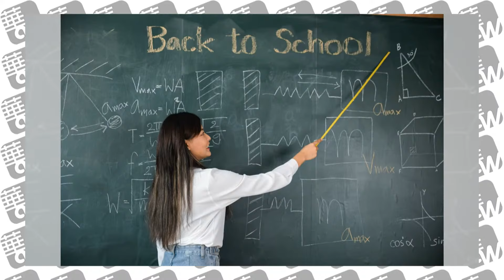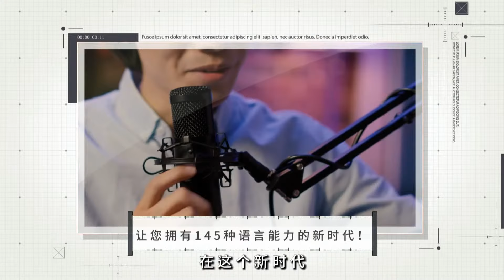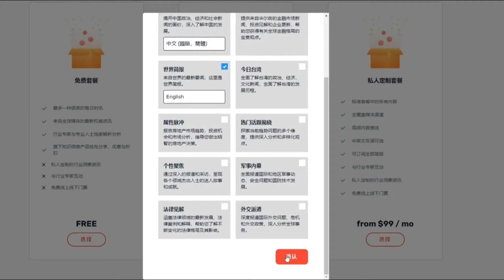马克龙输得如此难看！极右翼国民联盟领先，民主选举方式迫切需要改进｜华尔街人物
今日话题：

1. 习近平急踩刹车：这样仇日有点过；中国留学生新西兰街头遇袭｜华尔街中国
2. 马克龙豪赌巨输，法国政坛惊变！| 华尔街人物
3. 李尚福前部下惹祸：天兵科技火箭试车出事故｜华尔街科技
4. 两个夫人一台戏，习近平拜登都只信枕边人；民主党大佬戴维营密会内幕｜华尔街人物